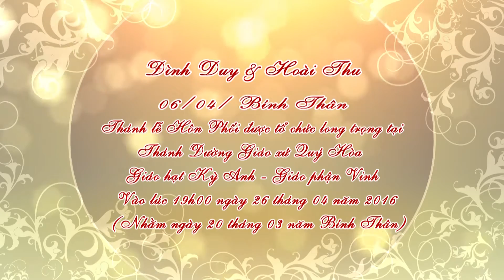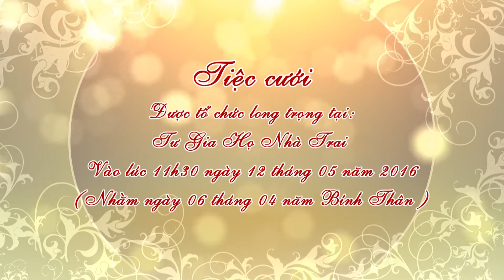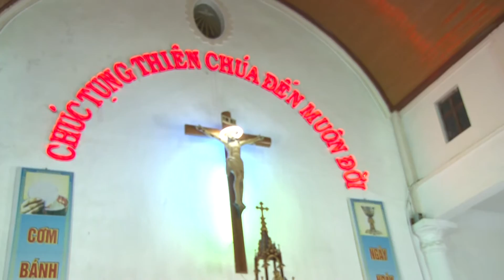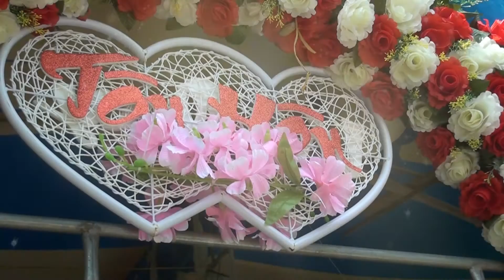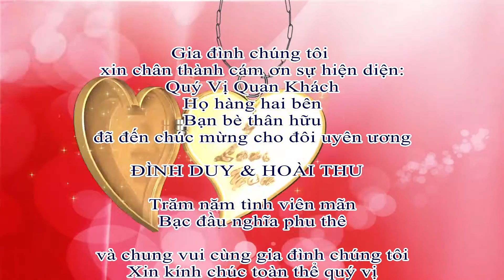Phim cưới Đình Duy - Hoài Thu